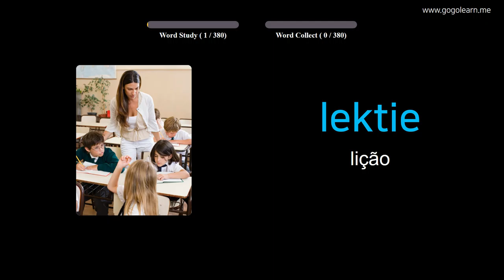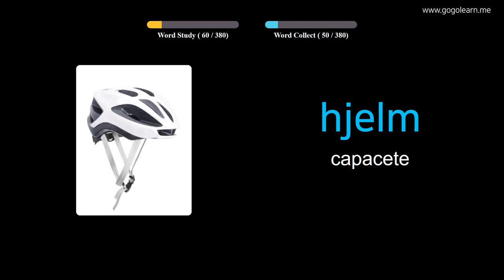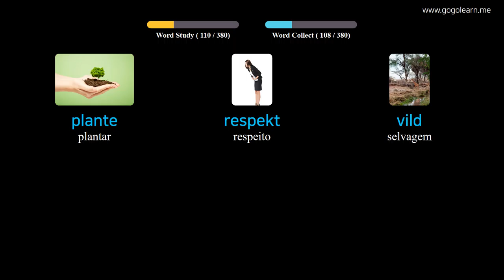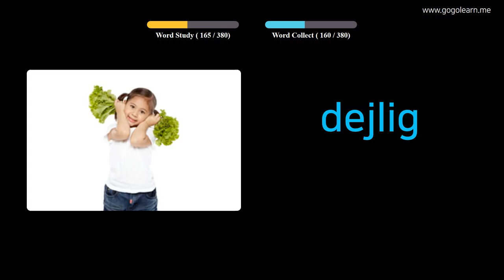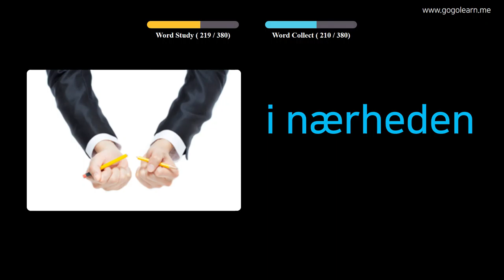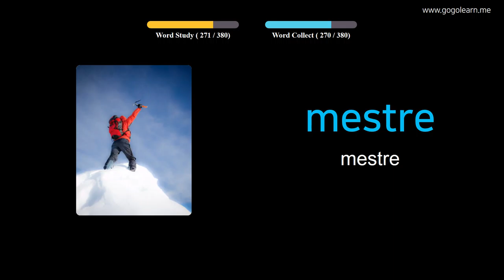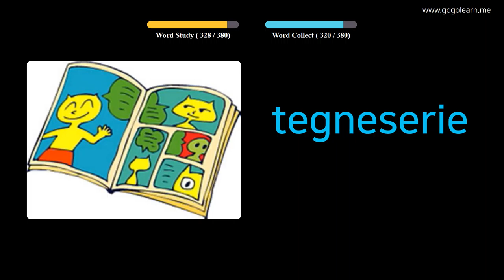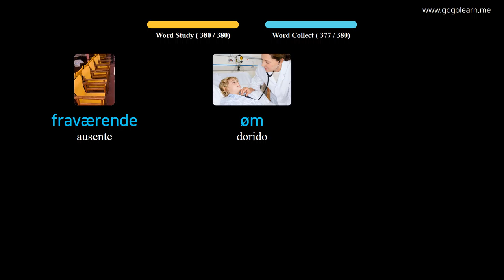Aprendendo Dinamarquês Através De Fotos |Vocabulário Dinamarquês Meio Da Escola 1 | Golearn